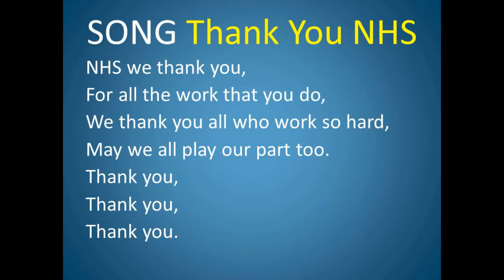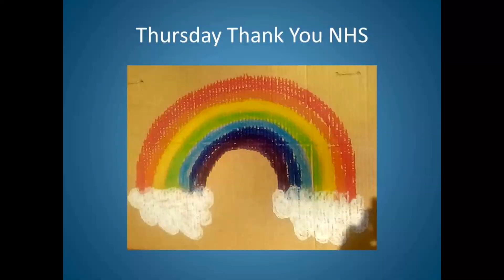Thursday Thank You to the NHS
Revd Helen and Fido say thank you to our NHS heroes. And thank you to all who sent lovely Rainbow pictures.